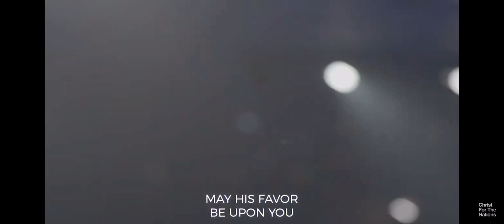Eddie James 🔥😩🤧😭‼️Worship‼️2021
Band: Weluvtha80s